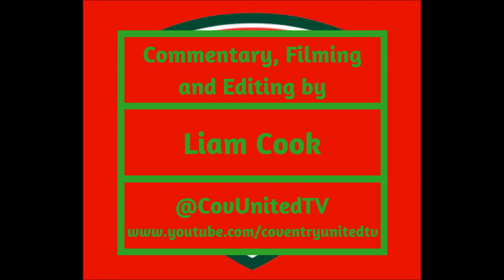Rugby Town vs Coventry United - The Best Bits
Exclusive video highlights of the 0-0 stalemate between Rugby Town and Coventry United. But don't be fooled by the scoreline, this game may lack goals, but doesn't lack excitement. Hit the like button below the video on YouTube if you enjoy them, leave a comment with your feedback, subscribe to CUTV on YouTube for more exclusive content from The Red and Greens, and follow us on Twitter @CovUnitedTV